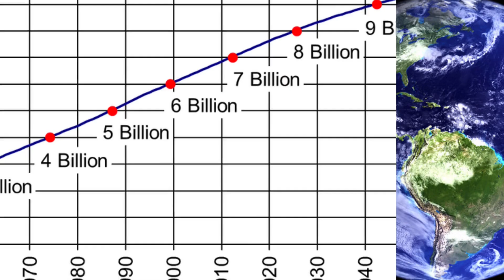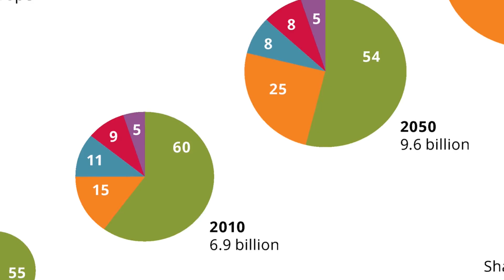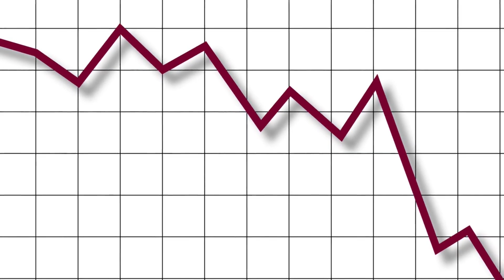LA VERDAD acerca del futuro de la población humana 2050 - 2100 ¿EXISTE SOBREPOBLACIÓN?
En este video demostraré cómo el mundo continua en crecimiento poblacional de seres humanos en todas partes del mundo. Se estima que para mediados de la década de los 2080s se alcance el máximo número de habitantes en el planeta tierra. Pero, ¿por qué? La respuesta está en las tasas de natalidad y mortalidad de los continentes en el mundo. En el caso de Africa y Asia, la natalidad va en aumento, mientras que en Europa y América, los números se hacen pequeños.

El caso de crecimiento de Africa y Asia, hacen pensar que en el mundo existe un completo desbalance entre una mitad del mundo y la otra. Desde estos momentos, America y Europa representan tan solo un cuarto de la humanidad. De forma irónica, es en America y Europa donde se promueven la concientización acerca del sobrepoblamiento, mientras que en las partes del mundo donde se necesita, casi no existen campañas. humanos población tierra america asia africa europa oceanía mundo #2050 #2100